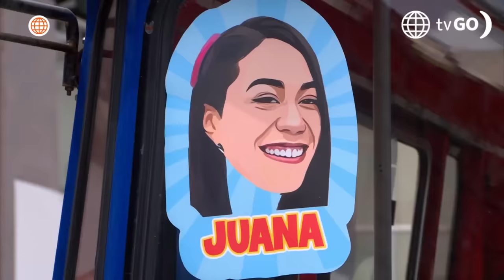Al Fondo hay Sitio 11: Pepe sorprendió a Juana con tremendo detalle (Capítulo n°510)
¡AY NOOOOO!
Pepe volvió a caer redondito ante Juana y está nuevamente ilusionado, por eso le preparó una romántica sorpresa.